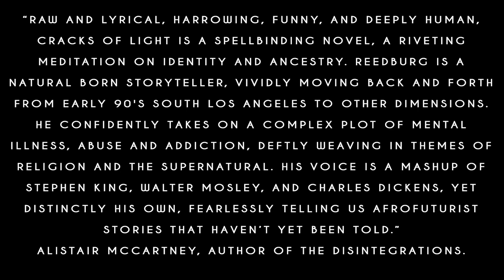Cracks Of Light by John Charles Reedburg - Book Trailer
Cracks Of Light by Author John Charles Reedburg

Link to purchase

Growing up in a broken home will always be a rough ride for any child caught in the crossfire. Naturally, when The Light speaks to nine-year-old Demetrius, he is too afraid to tell his bipolar mother what he has seen…

However, after young Demetrius develops a secret friendship with The Light, he is taken to “The Other Side,” a metaphysical realm where he meets his ancestors and learns about coping with childhood trauma, domestic abuse, and mental illness.

Acclaimed screenwriter John Charles Reedburg presents his latest novel, Cracks of Light, an urban fantasy horror that fuses drama, poetry, and testimony with the spirit world. This book is the first in a series of novels that center around human relationships with the supernatural and appeals to older fans of young adult fiction and genre readers alike.

“Raw and lyrical, harrowing, funny, and deeply human, Cracks of Light is a spellbinding novel, a riveting meditation on identity and ancestry. Reedburg is a natural born storyteller, vividly moving back and forth from early 90's South Los Angeles to other dimensions. He confidently takes on a complex plot of mental illness, abuse and addiction, deftly weaving in themes of religion and the supernatural.  His voice is a mashup of Stephen King, Walter Mosley, and Charles Dickens, yet distinctly his own, fearlessly telling us Afrofuturist stories that haven’t yet been told.” ––Alistair McCartney, author of The Disintegrations.